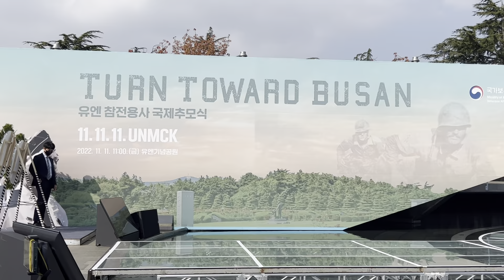아직도 가족들의 품으로 돌아오지 못한 용사들의 귀환을 기원하는 곡, 보이스 댓 케어 ft. 그렉 프리스터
노래 제목 : 보이스 댓 케어(Voice that Care)
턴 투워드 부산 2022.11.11